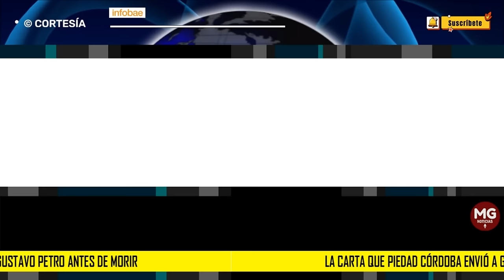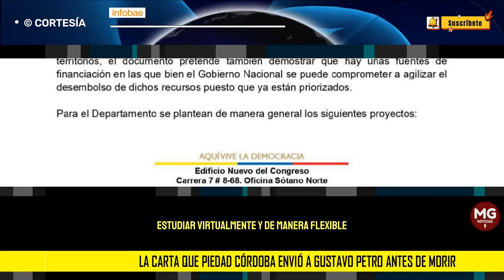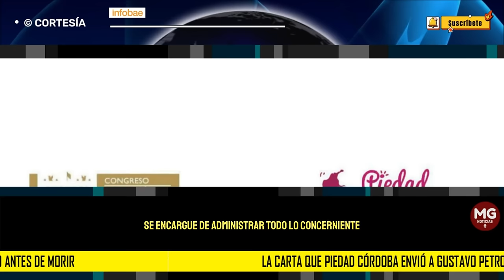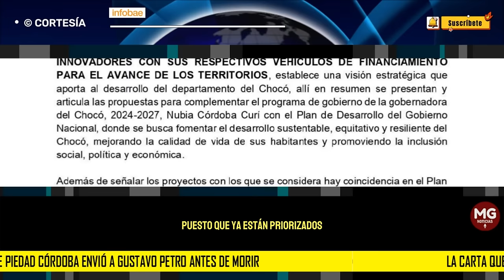📢 LA CARTA QUE PIEDAD CORDOBA ENVIÓ A GUSTAVO PETRO ANTES DE MORIR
La carta que Piedad Córdoba envió a Gustavo Petro antes de morir: lanzó propuestas para Chocó
La exsenadora falleció el 20 de enero de 2024 por un infarto. Días antes de su muerte, instó al primer mandatario a trabajar por el departamento, para mejorar la calidad de vida de sus habitantes
INFOBAE